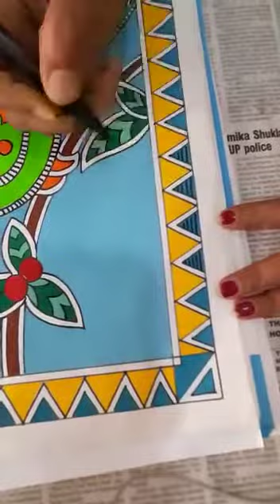Drawing Std 5th 19 Mar